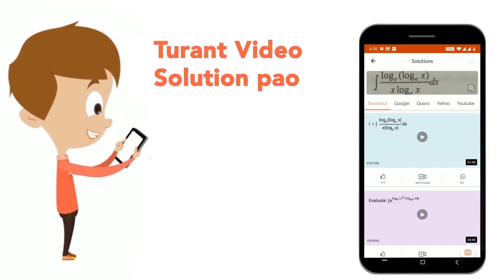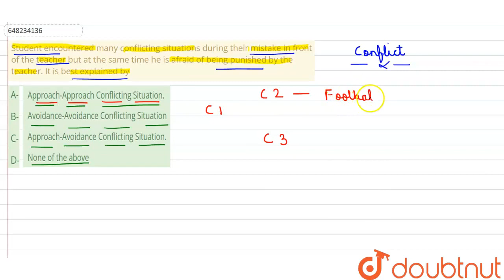Student encountered many conflicting situations during their mistake in front of the teacher but...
Student encountered many conflicting situations during their mistake in front of the teacher but at the same time he is afraid of being punished by the teacher. It is best explained by
Class: 14
Subject: CDP
Chapter: SOLVED PAPER 2018
Board:CTET

👉 Have Any Query? Ask Us.